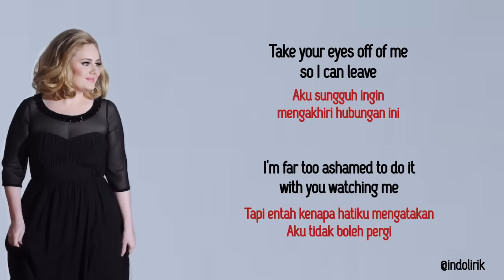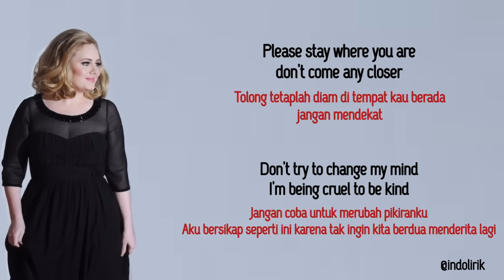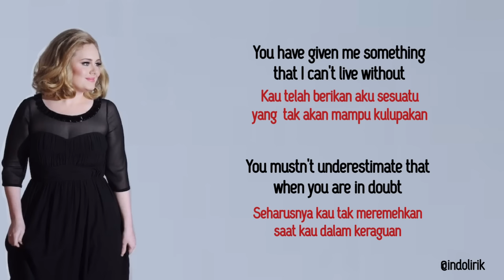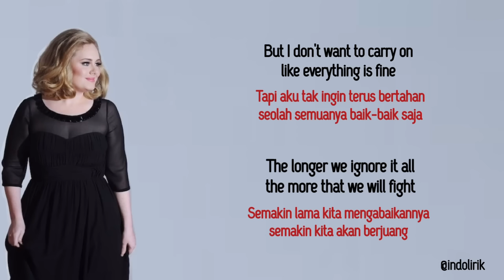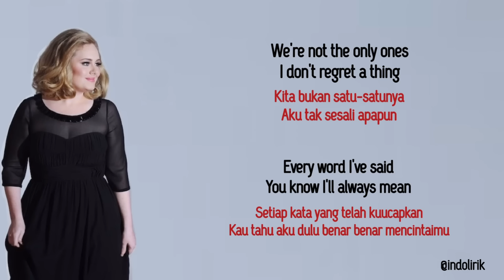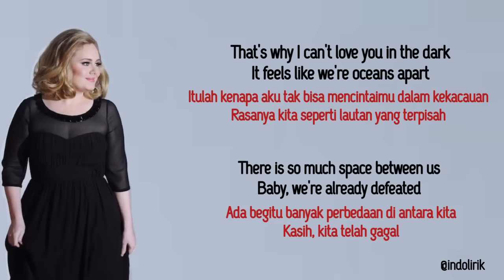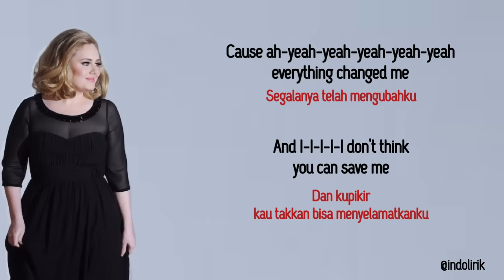Adele - Love In The Dark | Lirik Terjemahan